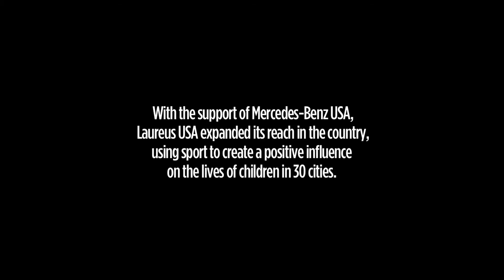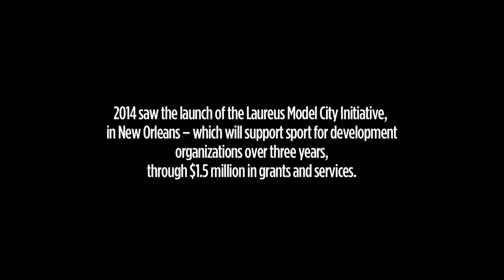Laureus Foundation USA 2014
What a year for Laureus Foundation USA!

140,000 kids lives have been changed for the better through our groundbreaking Sport for Development initiatives and teachings.

From launching the Laureus Model City initiative in New Orleans and Mercedes Benz USA's $1.5 Million contribution to the project over the next tree years, to the fact we are now helping children in over 30 cities across the United States, means that our work is paying off.

Check out what our Ambassadors have to say about the great work we are all doing. Felix Sanchez, Mike Jankowski, Missy Franklin, Michael Johnson, Tony Hawk and Chris Paul shed some light on what it means to them to be part of the Laureus Family.

With your support we can reach more children and make a difference.